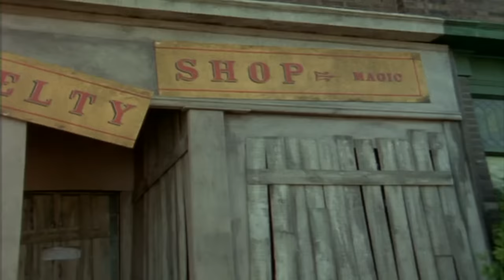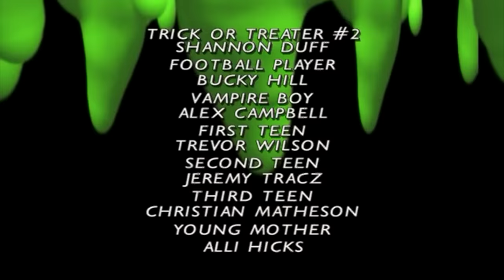Goosebumps The Haunted Mask 2 Full Episode S02 E11,12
Synopsis: Steve wants a Halloween mask just as scary as Carly Beth's, however he doesn't realize is that Carly Beth's mask might be after him.